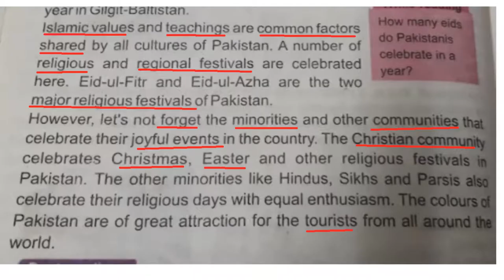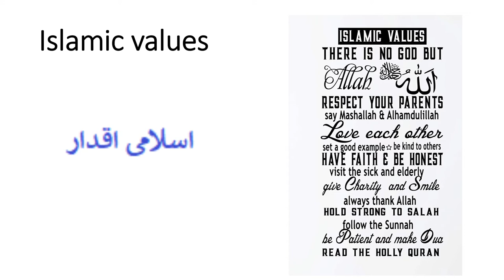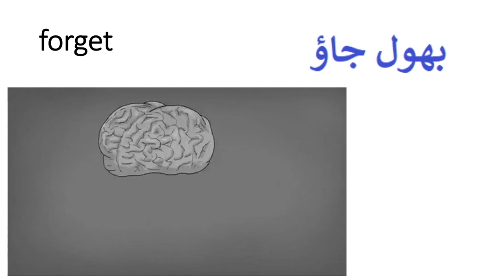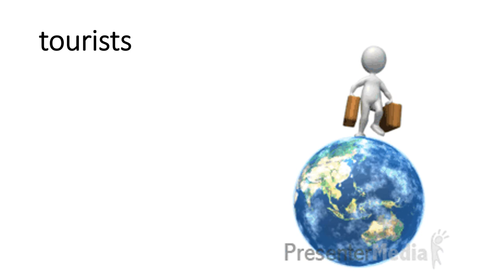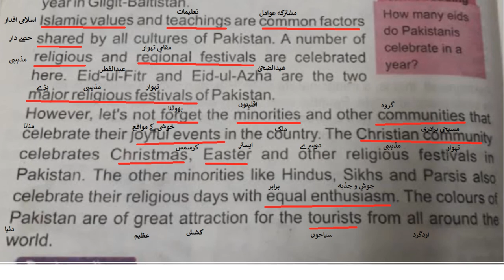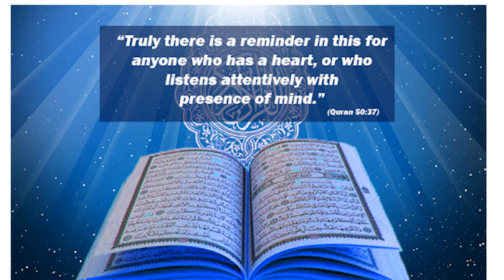English 4/Chapter 7.4/Colours of Pakistan Urdu translation